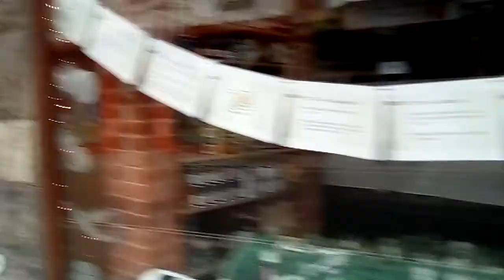Swanage town centre 13.6.2018.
love swanage